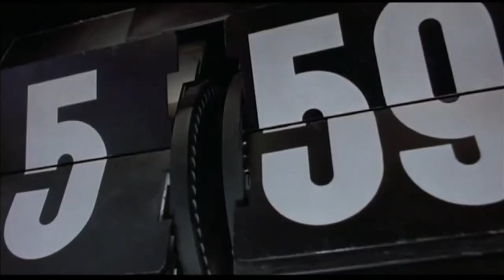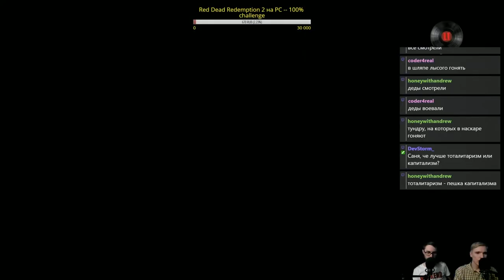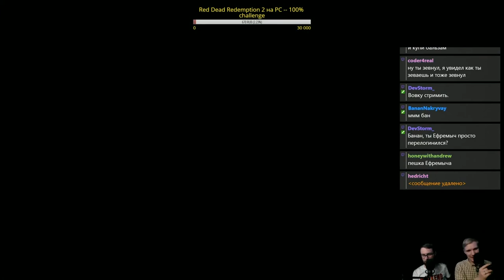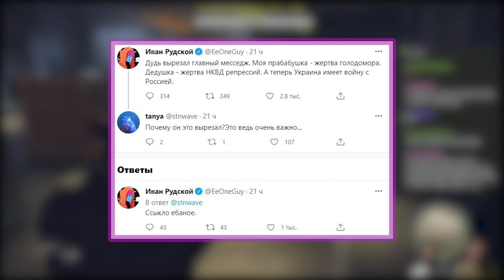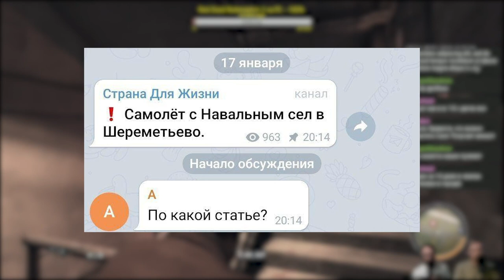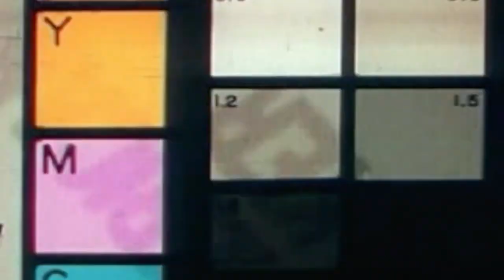Стримы, Южная Америка, музыка — подкаст «Беседы на диване»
«Беседы на диване» в девятый раз врываются в интернет, на этот раз почти без подготовки. Рассказываю о том, куда делись стримы, почему мне нравится Южная Америка и что интересного послушал и посмотрел за эти полтора года.

Сегодняшние темы:
• 00:00 Приветствие.
• 00:40 Почему долго не записывал.
• 02:10 uwebdesign не загнулся: скоро седьмой сезон. Стримам тоже быть.
• 09:10 Посмотрел разные интервью Дудя (Бортич, Ивангай, Монеточка, Тима Белорусских).
• 22:35 Почему мне нравится эстетика Южной Америки.
• 30:00 Про «Сережу и Микрофон».
• 33:48 Apple Music и чего я там слушал последние годы.
• 57:20 Обещания.